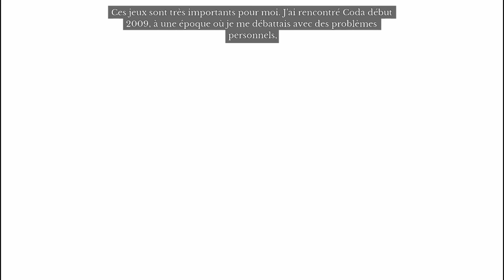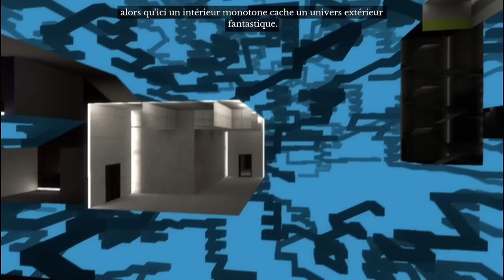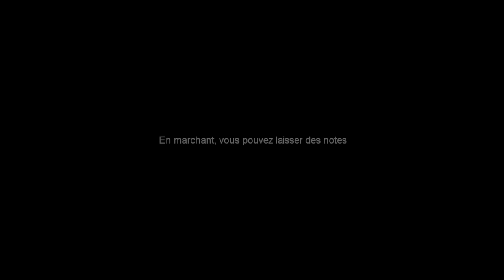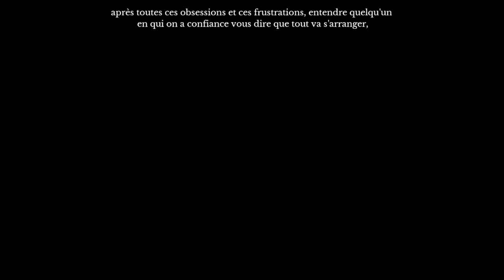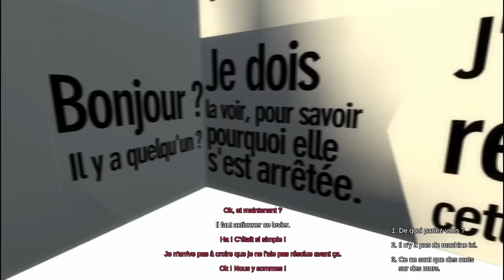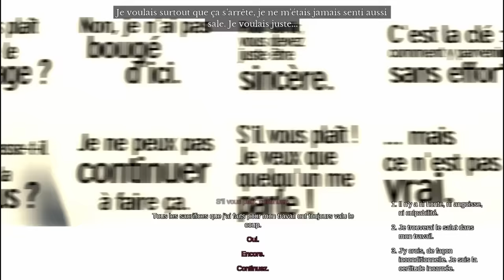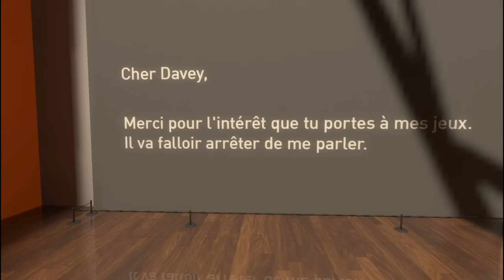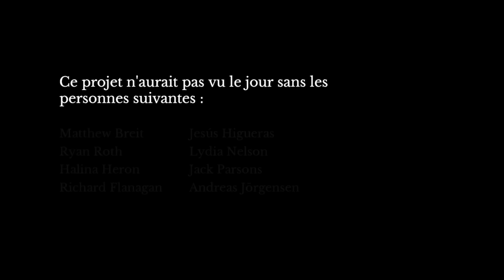Entrer dans la Vie de Quelqu'un - The Beginner’s Guide (gameplay complet) - HiHamEar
AUJOURD'HUI CHEZ HIHAMEAR:
On veut devenir photographe d'animaux;
On est en prison;
On est développeur de jeux vidéos.

Un jeu réconfortant, avec l’audio qui est génial. The Beginner’s Guide m’a plus atteint que Stanley Parable.

SPOILER
Coda n'existe pas dans la vraie vie alors: vous pouvez vous alléger la conscience :)